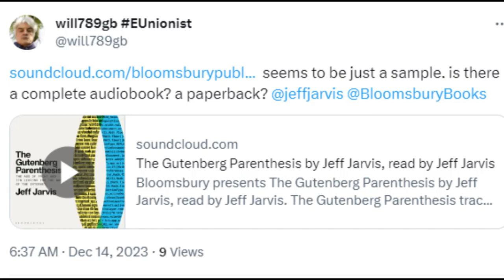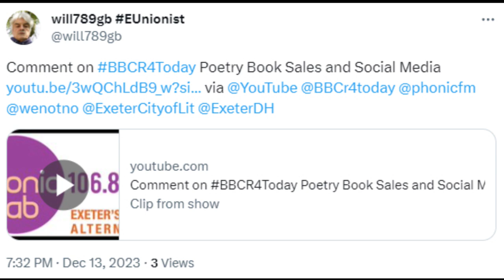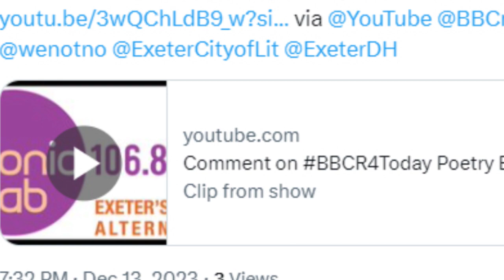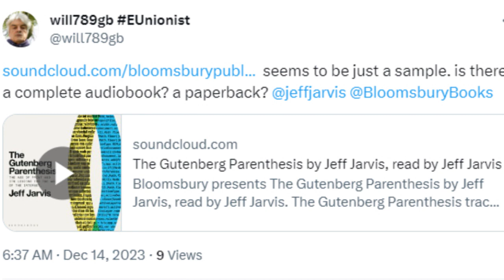Poetry / Social Media / BBCR4Today / Gutenberg Parenthesis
Clip from Drama Show . Has print content moved back to sound / performance ? Book sales for poetry improved in 2023, explained as consequence of social media. Maybe there is much more poetry in various forms so book sales decilne following the end of the parenthesis but increase anyway as a small part of something massive. Poets and Quants seems to be a mix of "quants" who do the numbers and "poets" who just have strong feelings. Today comments based on report on Bookseller. More next year.